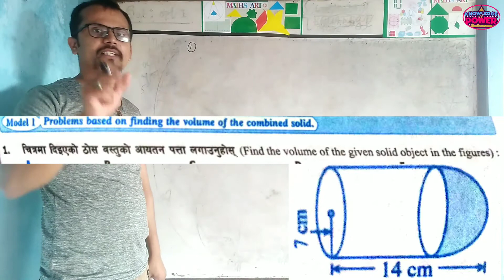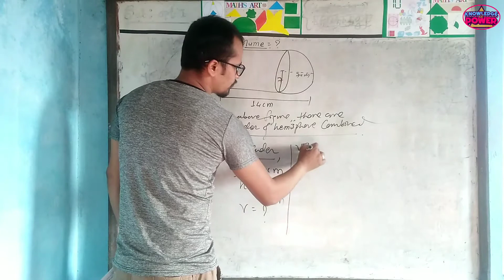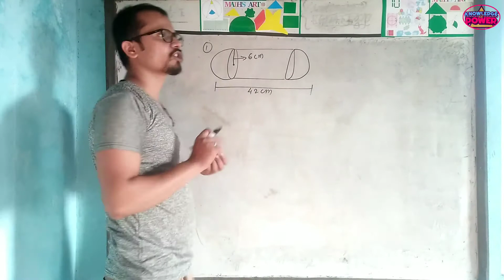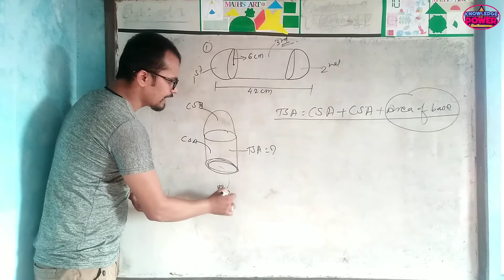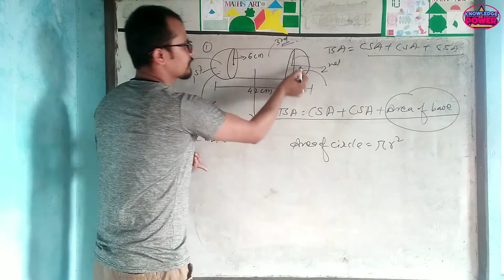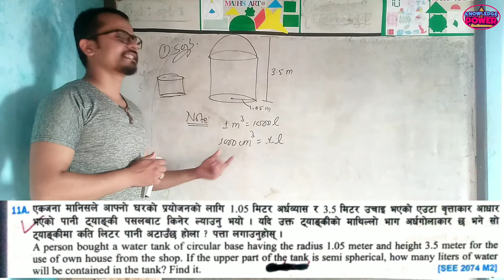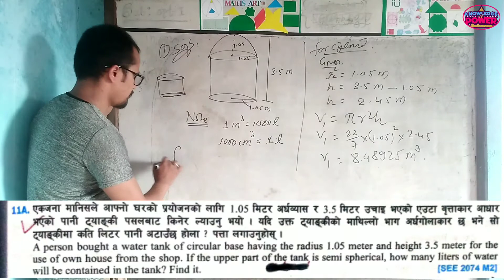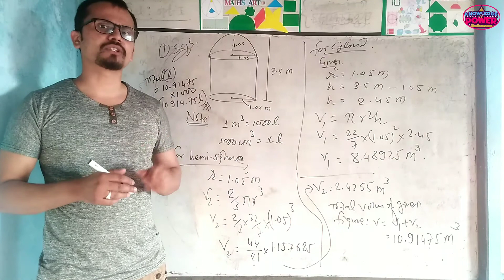Class10 || Chapter: Cylinder and sphere || बेलाना र गोला|| part -2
channel सस्क्राइब गर्नुभएको छैन भने गरि हाल्नुस है...

Note: यस च्यानल मा अपलोड भएका हरेक भिडियोहरु copy, download गरि अन्य च्यानलमा अपलोड गरेको पाइएमा प्रचलित कानून बमोजिम कडा भन्दा कडा कारबाही गरिनेछ।
using off this video on others channel without Prior permission will be strictly prohibited.